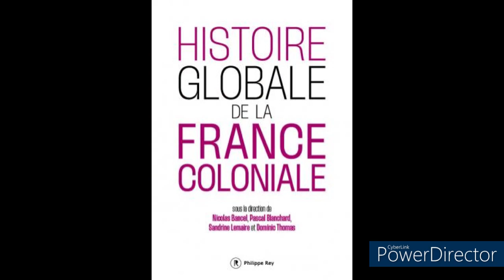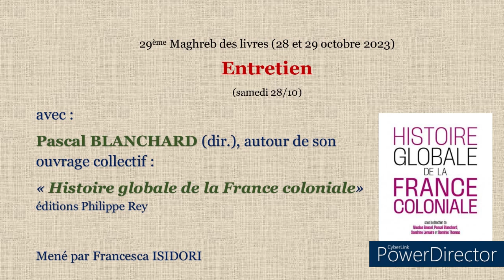Entretien avec Pascal BLANCHARD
29e Maghreb des 28 et 29 octobre 2023, organisé par l'association Coup de soleil à l'Hôtel de ville de Paris. Entretien avec Pascal BLANCHARD (dir.), autour de son ouvrage collectif : « Histoire globale de la France coloniale» éditions Philippe Rey.
Entretien mené par Francesca ISIDORI